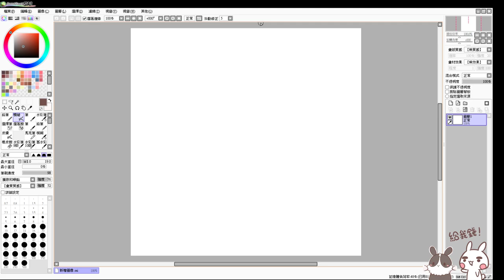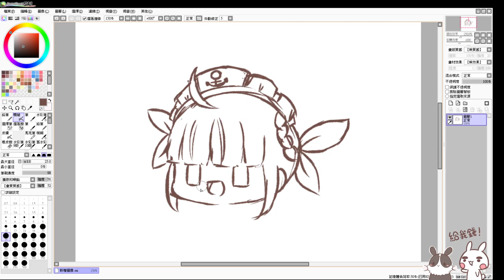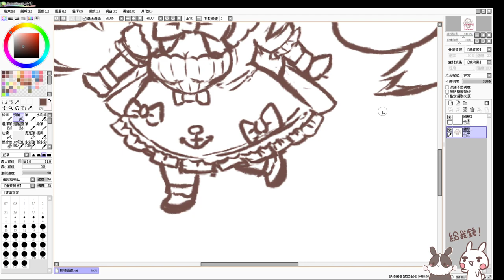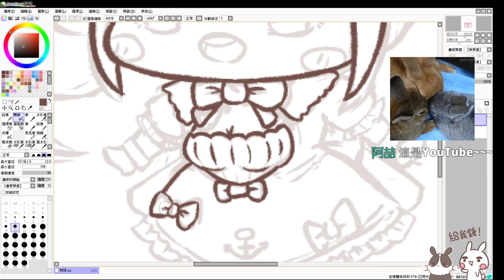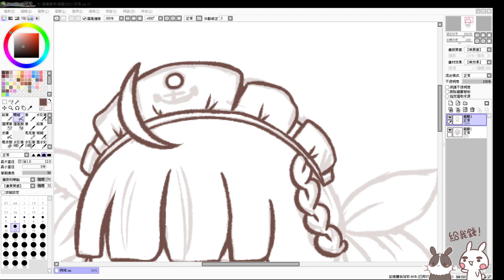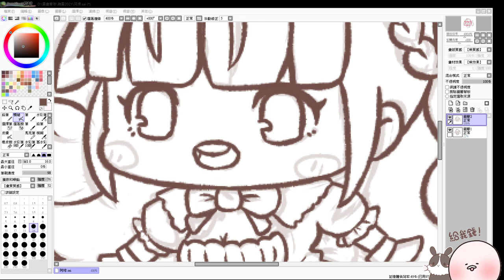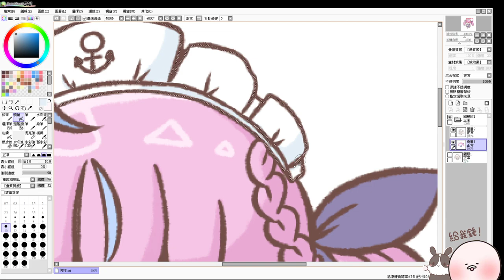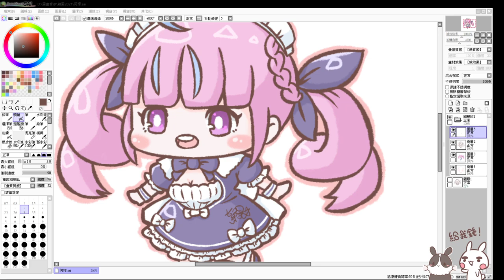【繁星】週六 畫畫 阿庫婭 東死大 Don't Starve Together 2021 2 27